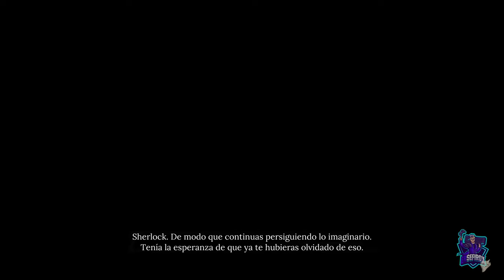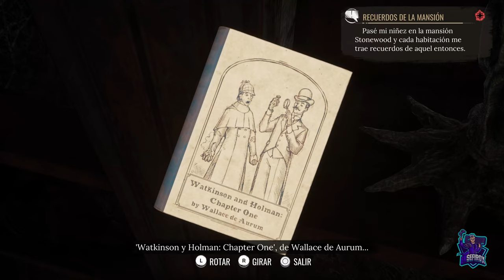Sacrificio del cordero - #6 - Sherlock Holmes: Chapter One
Sacrificio del cordero